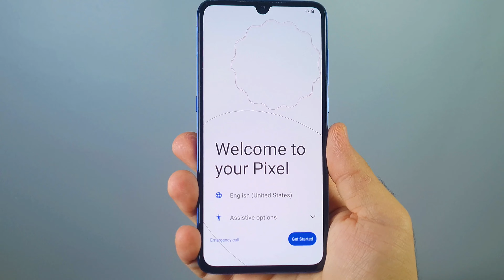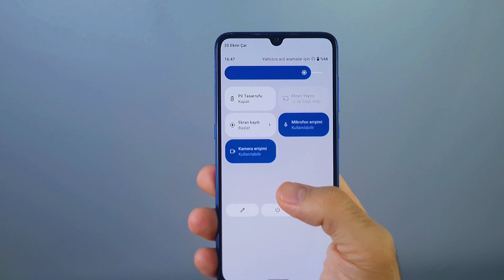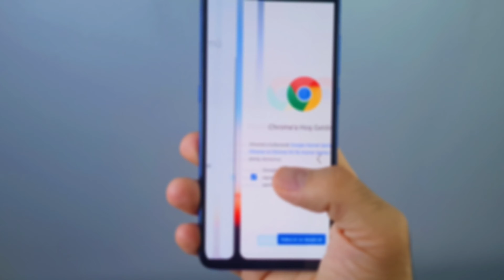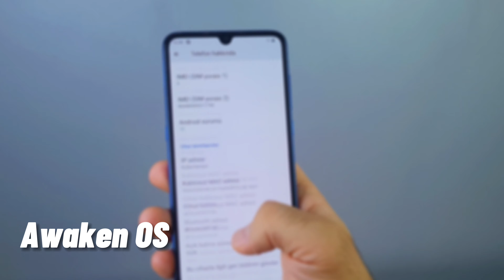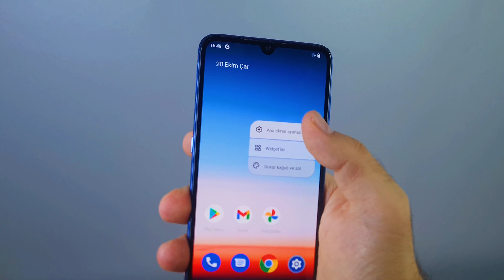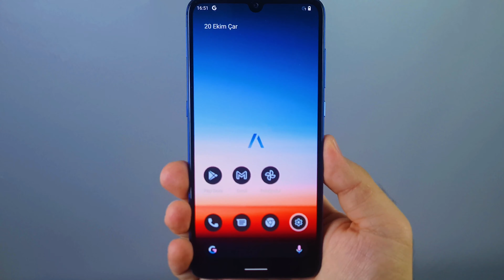Xiaomi Mi 9 Android 12 Yükledim 🤩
Xiaomi Mi9 telefonuma stok Android 12 yükledim. Saf Android 12 deneyimini çok merak edenler buyurun videoya. Xiaomi telefonda Android 12 nasıl gözüküyor birlikte bakalım.

Awaken OS Detaylı Bilgiler:
Based on AOSP, with minimal customizations.

Chat: @AwakenOSChat
News: @AwakenOSNews